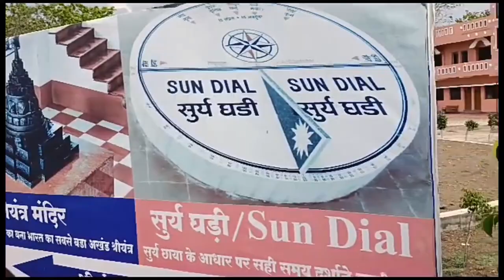श्री शनिशक्ति पिठ केळज़र नागपुर - Shree Shani Shaktipitth Kelzar Nagpur Beside Brahaspati Temple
Shree Shani Shaktipitth Kelzar Nagpur
just beside Brahaspati Temple